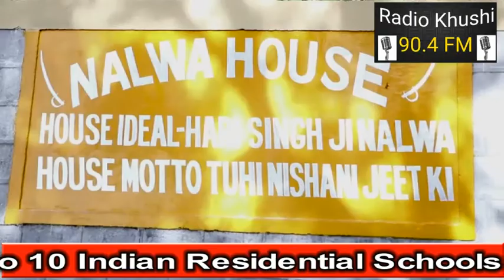Gems of G.N.F.C.School Mussoorie (Vinay Gupta)-1 Exellency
Old Student Mr Vinay Gupta described the excellency of Guru Nanak Fifth Centenary School Mussoorie.
Prof. Gurvail Singh is a highly qualified and experienced motivational speaker. Since 1998 he is working as a mentor and a Teacher. He has also worked as Anchor for TV programs and radio jockey, He is presenting spiritual and motivational programs in all famous Schools, colleges and Gurdwars in in India as well as on Radio and TV Channels.
                            Gurvail Singh is committed to  help the youths to achieve their personal and professional goals, through his seminars. He has specialized in subject Like Motivation, Marketing skills, customer care, Positive Attitude, Mental Health, Interpersonal relationship, Leadership qualities, Team work Management, Goals and Priorities settings, Stress Management, Time and Money Management etc. His seminars and training programs are designed to infuse tremendous dynamism and vigour in to the participants to make them more productive and powerfull.
We advise you to attend his high power motivational seminars or videos on YouTube to learn all the tips and strategies to grow and solve all your professional, Business, Social, Mentel or family problems. you are also welcome us on E-Mail:- Call us on
Gyani Gurvali Singh is a name to reckon with in the field of spirituality. He is the greatest admirer of world famous Sikh Scholar Late Gyani Sant Singh Ji Maskin and under his teachings, he has carried the realms of Sikhiosm further.
Gyani j, is well qualified in Sikh religious Study and in word religions’s philosophy. He has devoted many years to the Sikh education in Guru Nanak Fifth Centenary School Mussoorie. There he has imparted valuable knowledge and philosophical teachings pertaining to Sikhism to the students. He is a true blend of modern techniques and ancient learning, as he has been imparting knowledge to his students through the conventional methods and has also utilized the modern techniques (like computer, internet, audio/video CD’s and projector) to the maximum so that students gain up to the fullest.
Gyani Ji has put in tremendous efforts in all his presentations and lectures which have been received with lot of love and admiration from the people all over the word. He has contributed plenty of ideas and ideologies in this book and we sincerely hope that he make his lectures and presentations available in the book from in the coming times. It will be truly beneficial for people and help them attain high spiritual and moral values
ਮੇਰੀ ਇਹ ਨਵੀਂ ਵੀਡੀਓ ਯੂਟਿਊਬ ਤੇ ਸਾਡੇ ਚੈਨਲ “ Hope Global TV “ ਤੇ ਅਪਲੋਡ ਹੋ ਚੁੱਕੀ ਹੈ ਪਿਆਰੇ ਦੋਸਤੋ YouTube ਤੇ ਸਰਚ ਕਰਕੇ ਇਹ ਸਾਡੀ ਪੂਰੀ ਵੀਡੀਓ ਜਰੂਰ ਦੇਖੋ ਤੇ ਨਾਲ ਹੀ ਜੇਕਰ ਅਜੇ ਤੱਕ ਤੁਸੀਂ “Hope Global TV” ਚੈਨਲ ਨੂੰ ਸਬਸਕ੍ਰਾਈਬ ਨਹੀਂ ਕੀਤਾ ਤਾਂ ਕਰ ਦਿਓ ਜੀ।

Gurvail Singh Motivational Show (23)
ਯੂਟਿਊਬ ਤੇ ਇਸ ਵੀਡੀਓ ਨੂੰ ਪੂਰਾ ਸੁਣੋ ਤੇ ਇਸ ਚੈਨਲ ਨੂੰ ਸਬਸਕਰਾਈਬ ਵੀ ਜਰੂਰ ਕਰੋ ਜੀ